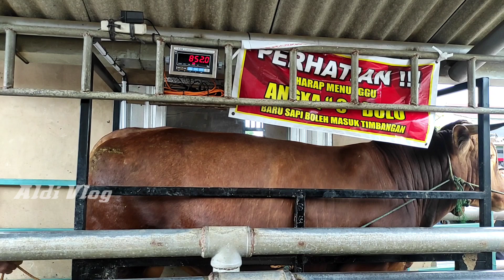SAPI BANTENG TURUN DARI TRUK‼️ PASAR PON AMBARAWA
Konten sapi Indonesia